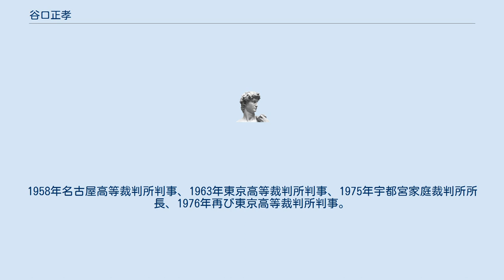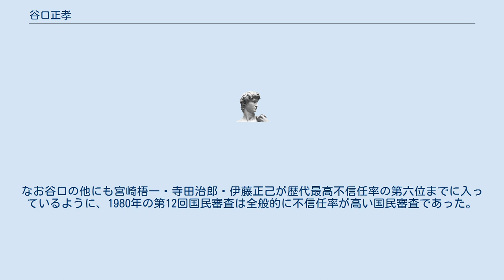谷口正孝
谷口 正孝（たにぐち まさたか、1917年1月28日 - 1994年6月25日）、日本の裁判官。
最高裁判所裁判官。
法学博士。
高等裁判所判事や東京地方裁判所所長を歴任。
 鹿児島県・宮崎県出身。
旧制中学・高校は鹿児島市で、鹿児島県立第二鹿児島中学校 (旧制)を経て1937年3月第七高等学校造士館文科卒業。
1940年九州帝国大学法文学部法科法律専攻卒業。
同年4月、司法官試補。
1942年名古屋地方裁判所判事となり、一貫して刑事裁判官としての道を歩む。
1957年、論文「没収及び追徴の研究、無差別没収を中心として」にて九州大学より法学博士号授与。
1958年名古屋高等裁判所判事、1963年東京高等裁判所判事、1975年宇都宮家庭裁判所所長、1976年再び東京高等裁判所判事。
東京高等裁判所判事時代の1972年に、血のメーデー事件控訴審にて騒乱罪不成立で無罪の判決を出したことで知られている。
1979年2月東京地方裁判所所長に就任。
 1980年4月最高裁判所裁判官（最高裁判所判事）となる。
最高裁では市民派・人権派として知られた。
多くの重要事件で反対意見を延べ、少数意見を付すことが多く、「最高裁の一言居士」と言われた。
1987年1月定年退官。
1989年勲一等瑞宝章。
 退官後は、日本大学大学院法学研究科非常勤講師として勤務。
講演原稿や最高裁裁判官時代の意見・補足意見・反対意見をまとめたものとして、『裁判について考える』（勁草書房、1989年）がある。
 地方裁判所所長からの最高裁入りは現在まで、唯一のケースとなっている（高等裁判所部総括判事から最高裁入りした事例としては、岩田誠と中村治朗の例がある）。
最高裁判所裁判官国民審査における不信任率14.84%は歴代第二位（2007年現在）である。
なお谷口の他にも宮崎梧一・寺田治郎・伊藤正己が歴代最高不信任率の第六位までに入っているように、1980年の第12回国民審査は全般的に不信任率が高い国民審査であった。